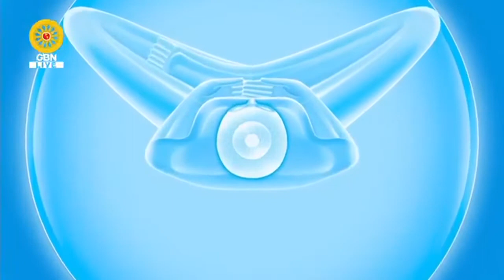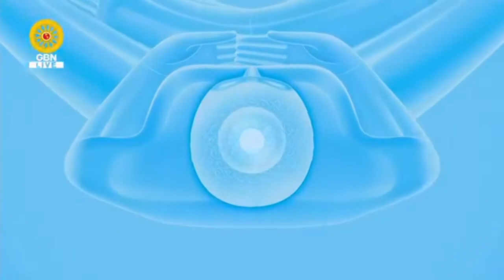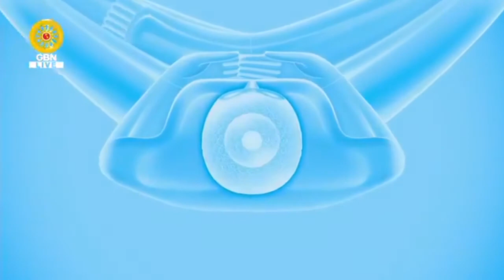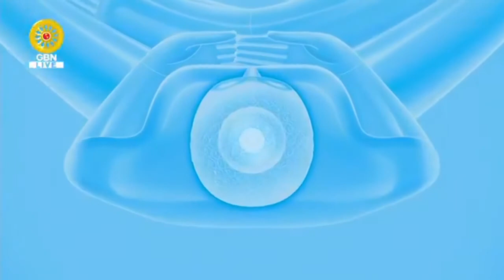20200823 ปฏิบัติธรรมภาคเช้าวันอาทิตย์